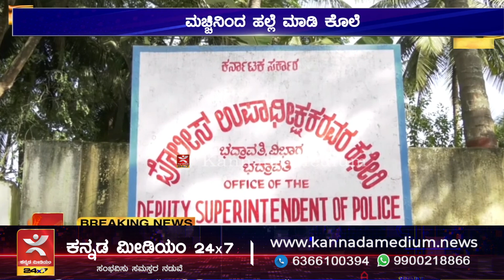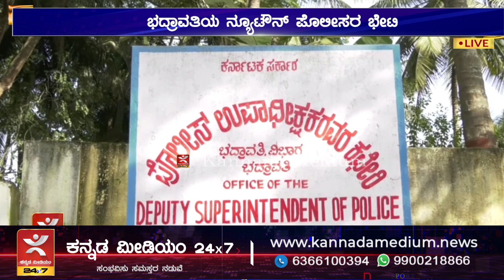Bhadravathi : ಹೇಮಂತ್ ಎಂಬಾತನ ಕೊಲೆ ವೈಯಕ್ತಿಕ ಕಾರಣಕ್ಕೆ, ಮಚ್ಚಿನಿಂದ ಹಲ್ಲೆ ಮಾಡಿ ಕೊಲೆ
ಭದ್ರಾವತಿಯ ಬಾರ್‌ನಲ್ಲಿ ಮಚ್ಚಿನಿಂದ ಭೀಕರವಾಗಿ ವ್ಯಕ್ತಿಯೊಬ್ಬನ ಹತ್ಯೆ ಮಾಡಲಾಗಿದೆ. ಹೇಮಂತ್ ಎಂಬಾತನೇ ಹತ್ಯೆಯಾದವನು. ಬಿಹೆಚ್ ರಸ್ತೆಯ ಬಾರ್‌ನಲ್ಲಿ ಈ ಘಟನೆ ನಡೆದಿದೆ. ವೈಯಕ್ತಿಕ ಕಾರಣಕ್ಕೆ ಈ ಕೊಲೆ ನಡೆದಿದೆ ಎಂದು ಎಸ್ಪಿ ಮಿಥುನ್‌ಕುಮಾರ್ ಅವರು ಮಾಹಿತಿ ನೀಡಿದ್ದಾರೆ. ಈ ಕೊಲೆ ಪ್ರಕರಣಕ್ಕೆ ಸಂಬAಧಿಸಿದAತೆ ಈಗಾಗಲೇ ಮೂರು ಆರೋಪಿಗಳನ್ನು ವಶಕ್ಕೆ ಪಡೆಯಲಾಗಿದೆ. ಸತ್ಯಾನಂದಾ, ಮುಬಾರಕ್, ಖಲೀಲ್ ಎಂಬುವರನ್ನು ಭದ್ರಾವತಿಯ ಪೊಲೀಸರು ವಶಕ್ಕೆ ಪಡೆದು ವಿಚಾರಣೆಗೆ ಒಳಪಡಿಸಿದ್ದಾರೆ. ಭದ್ರಾವತಿಯ ನ್ಯೂಟೌನ್ ಪೊಲೀಸರು ತನಿಖೆ ಕೈಗೊಂಡಿದ್ದಾರೆ.